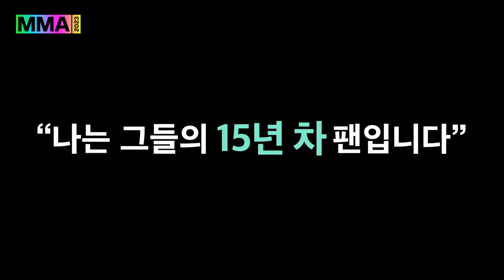[MMA2023ㅣ수상소감] SHINee (샤이니) - 스테이지 오브 더 이어ㅣ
FULL Ver. 무대🎤와 수상 결과는🏆 멜론에서 확인 가능합니다 😉

바로, 여기에서 전 세계를 하나로 만든 음악의 위대한 힘을 만나보세요.
K-POP CHANGES the WORLD, MMA2023✨